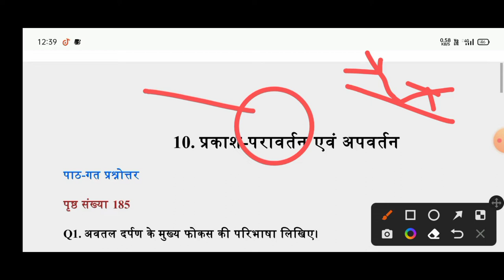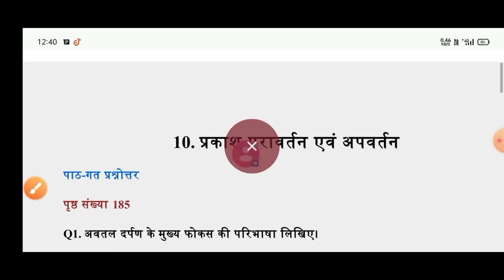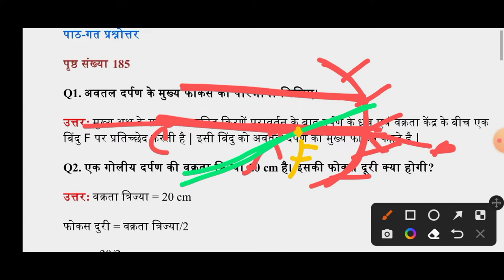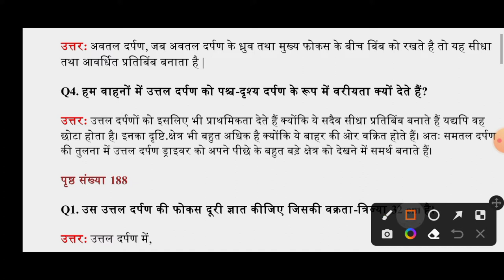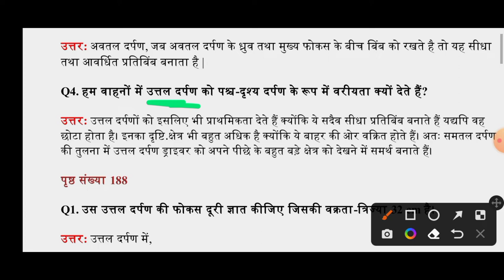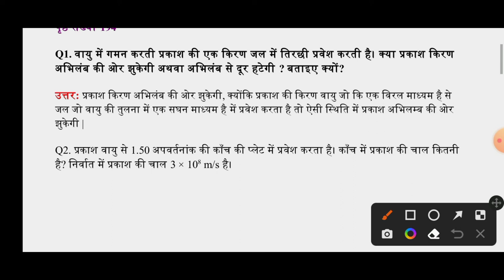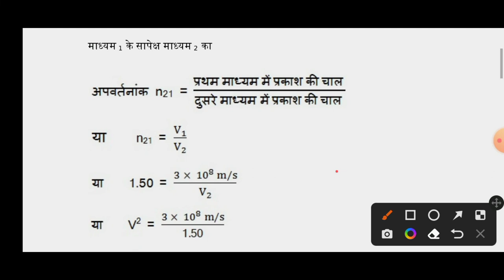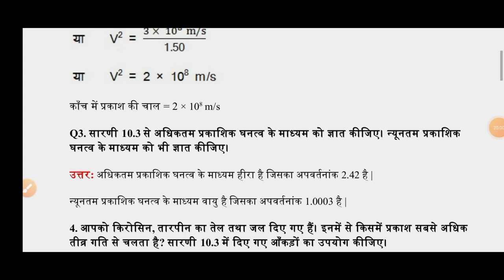PHYSICS CLASS 10- BASE AND V.V.I QUESTION LESSON --1(प्रकाश का परावर्तन ओर अपवर्तन(@@SK Sir@@)